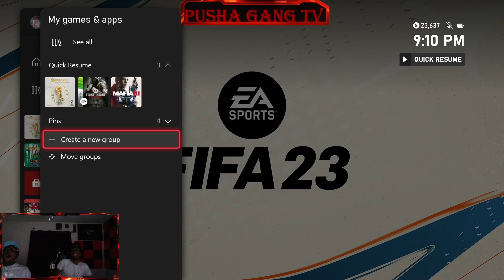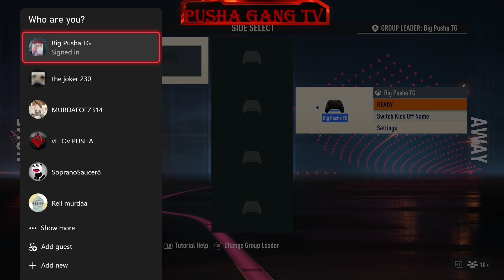IRL Gaming w/ Bro Lik Funny moments & wild games!!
We coming with some lit content with my boy Lik 808Matrix. Got some NHL and fifa gameplay. Alot of irl content with my bro and gaming things with him coming very soon! This was a Prerecorded stream we did together.